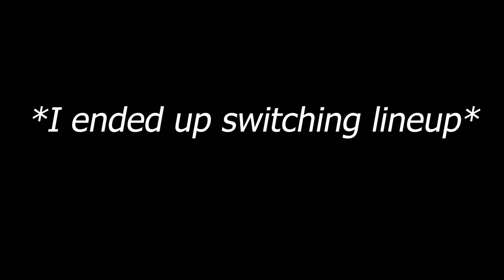War Thunder | The Gamemode Nobody Plays Is Now Very Profitable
We do like easy profit.